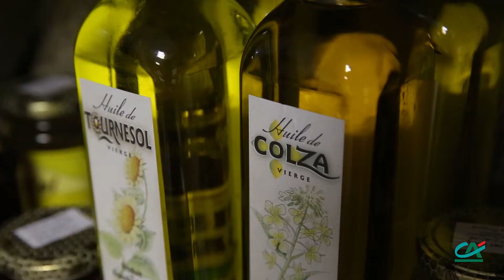Talents Gourmands Franche-Comté : Que sont ils devenus ?